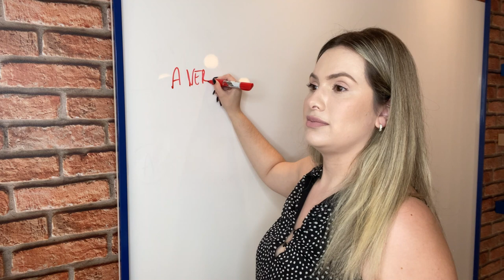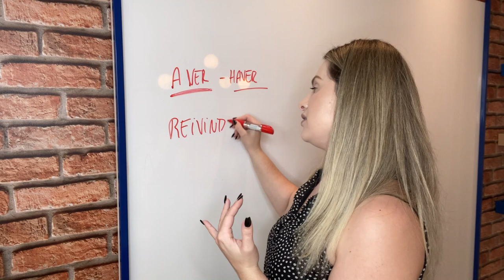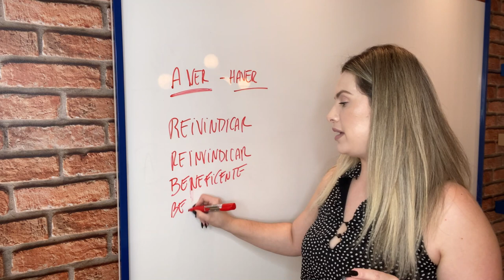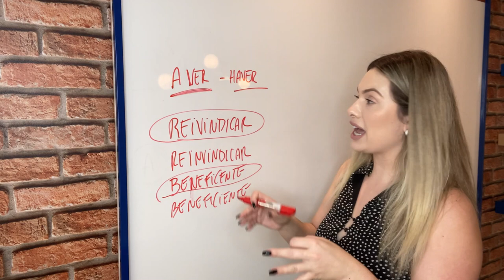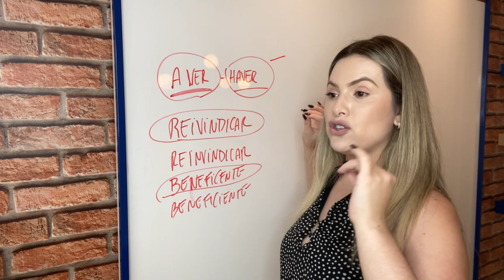Expressões erradas que destroem a sua redação | DICAS REDAÇÃO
Expressões são ótimas e podem ser usadas para enriquecer seu texto, mas usadas erroneamente podem acabar com sua redação! A Professora Chay te ensina a usá-las da forma correta para chegar ainda mais perto da nota mil.

Ficou com alguma dúvida? Temos vários canais para você falar conosco!
Você pode deixar um comentário neste vídeo ou nos encontrar no ✏️ Instagram

Ah, não esqueça de seguir o nosso blog para mais dicas com muitos professores especialistas em Redação Nota Mil!

E, se você quer ser um aluno de redação nota 1000, venha conhecer o que o Redação Online pode fazer por você!